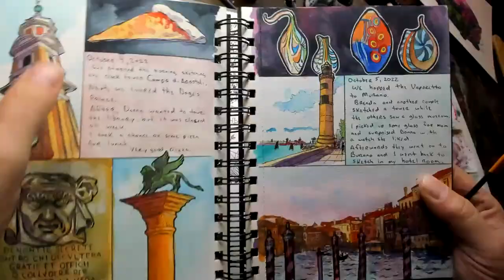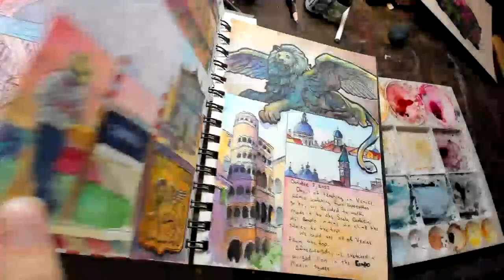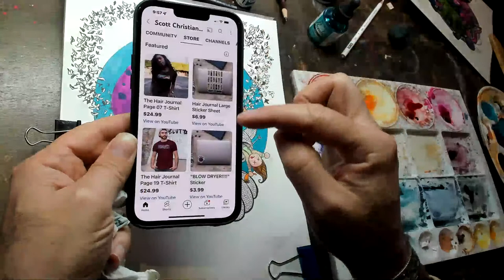Painting the last OctoBrr day